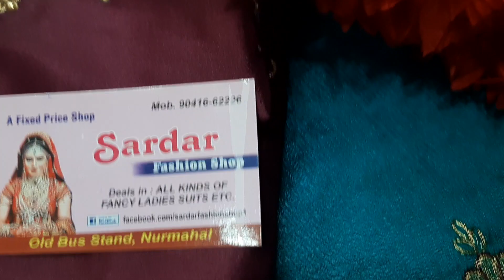latest punjabi salwar suits designs 2021 new wedding suits in silk punjabi salwar suits new trend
Very beautiful embroidered allover suit in semi upada silk with designer embroidered chinnon duppata at lowest market price ever